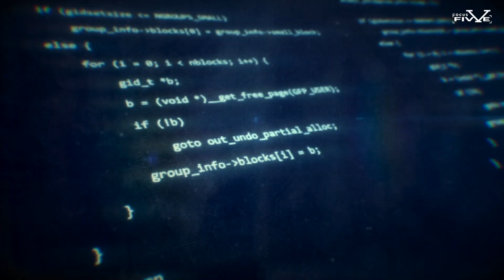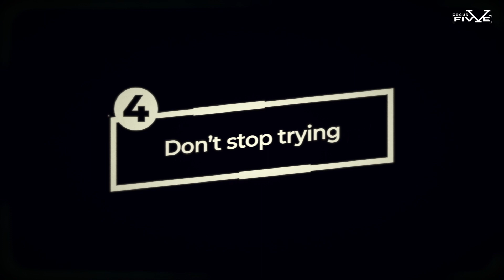Upgrade Yourself Today: 5 Powerful Steps to Transform Your Life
Upgrade yourself today to the best version you can be! Everyone has their own struggles, and these five powerful steps will help you reach your goals and transform your life. Firstly, identify what is important to you; prioritize yourself and your dreams before taking on other commitments. Secondly, take time for yourself. Whether it’s a few moments of peace in nature or just some self-reflection - make sure to allow yourself some downtime throughout the day. Thirdly, find joy in small moments; recognize that beautiful things are present even when it may feel impossible to find them. Fourthly, set realistic and manageable goals and create an actionable plan to achieve them. Finally, build a strong inner circle of support; give and receive thoughtfully with family, friends, and the community around you. Upgrade Yourself Today with these five powerful steps and watch your life transform all around you!

Timestamps

0:00 Intro
1:08 Upgrade your version
2:25 Know your worth and don’t settle for less
4:06 Get your priorities right
5:29 Don’t stop trying
6:27 Take ownership of your success
7:50 Outro